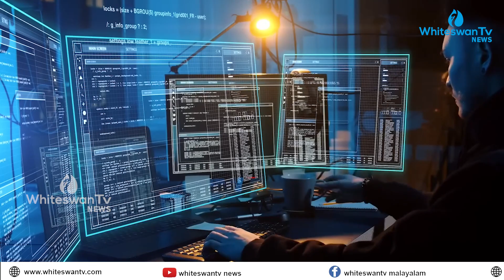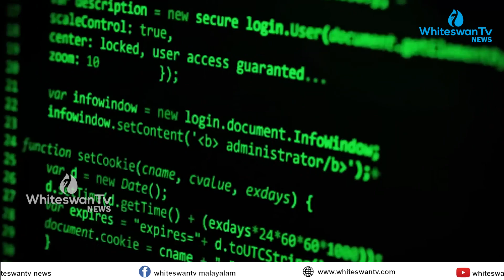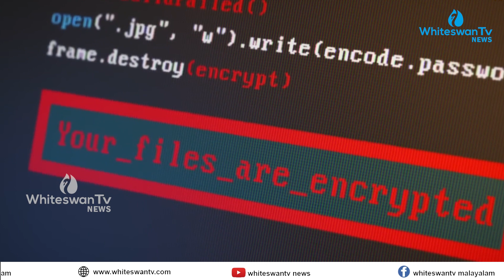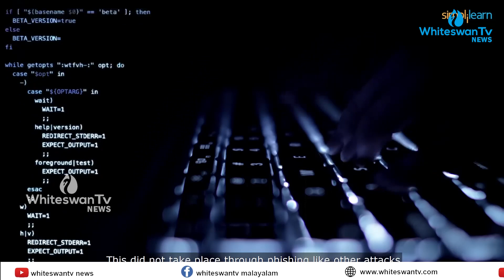സൈബർ സുരക്ഷാ എത്ര വരെ...?|CYBER SECURITY |CYBER ATTACK |DATA BREACH |DATA LOSS |INFORMATION SECURITY